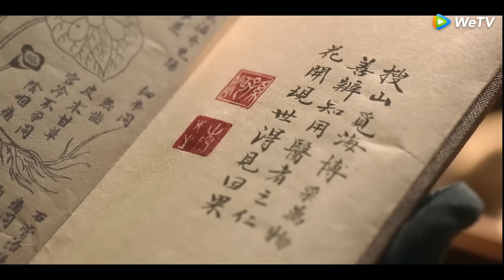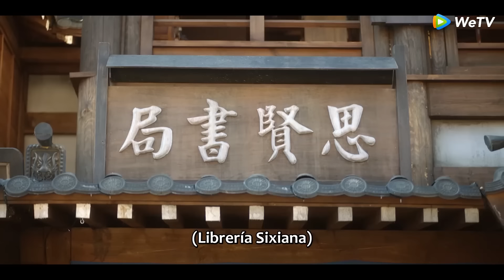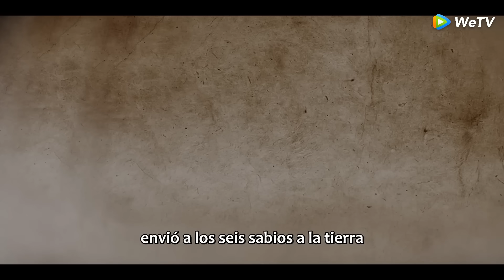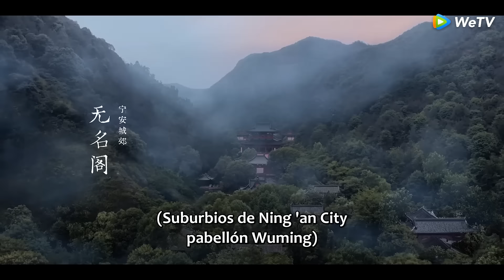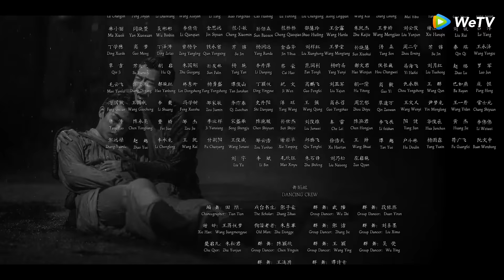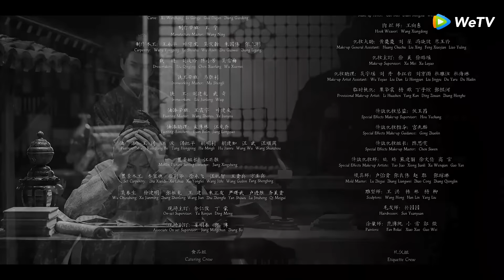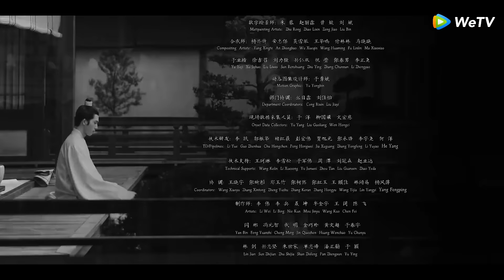Liga de Nobles | Episodios 07 Completos (A League of Nobleman) | WeTV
🌟Sinopsis🌟
Actores: Jing Bo Ran,Song Weilong,Guo Cheng ,Hong Yao,Wang Duo, Zhang Shulun

    En la dinastía Yong, Lan Jue, el sirviente del Ministerio de Ritos, estaba sumergido en las disputas judiciales durante todo el año. Parecía gentil y elegante, pero de hecho, había una historia de crecimiento poco conocida escondida detrás de él. Durante una operación secreta, Lan Jue se encontró con Zhang Ping, un joven apasionado por los casos que llegó solo a Beijing para presentarse a un examen y perseguir su sueño. El sincero e ingenuo Zhang Ping resolvió el caso con su genial capacidad de razonamiento, pero también interrumpió el cuidadoso plan original de Lan Jue. Desde entonces, las dos personas con identidades y personalidades muy diferentes también han sido maestros y amigos, y han cooperado tácitamente para enfrentar los casos sospechosos.